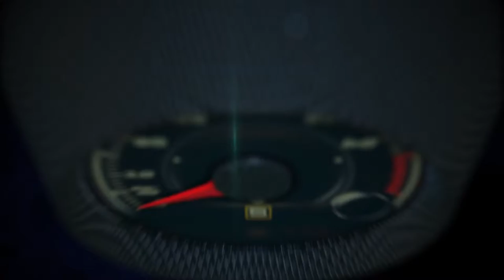Welcome to Tokyo-Narita Airport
Landing in the Tokyo-Narita Airport and 1st. look at cars in Japan